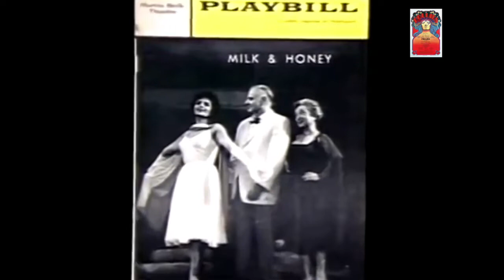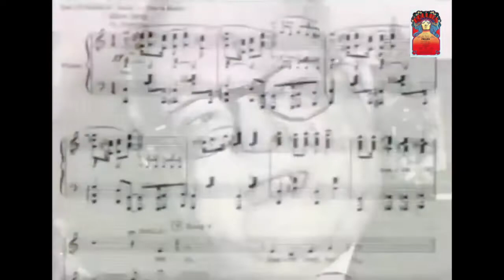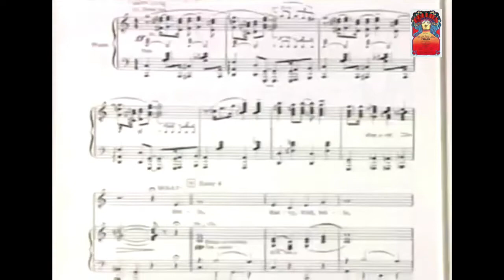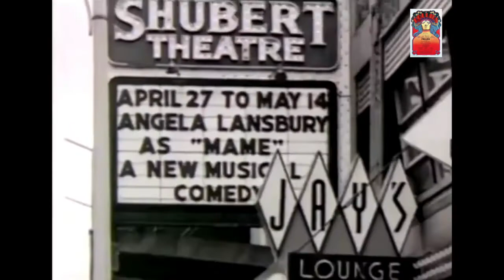Jerry Herman, in the life (2002)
Today, July 10, would have marked Jerry Herman's 90th birthday, and to mark the occasion we present a 2002 mini documentary detailing Mr Herman's illustrious musical career, with remarks contributed by his two leading ladies, Dame Angela Lansbury and Carol Channing. Forgive the occasional audio drop-outs, which are due to copyright restrictions.